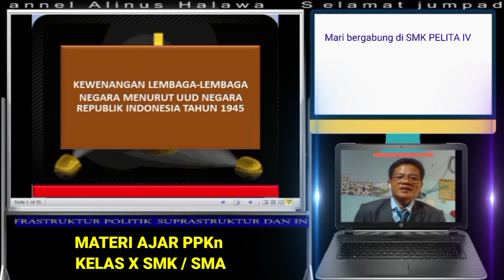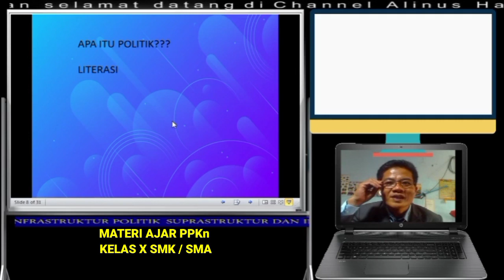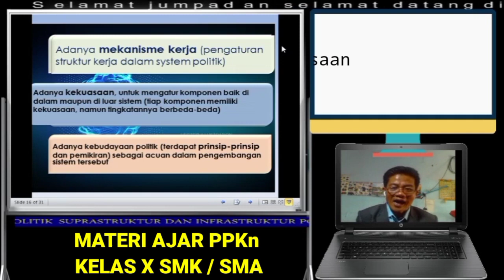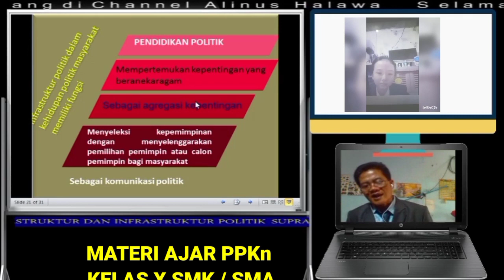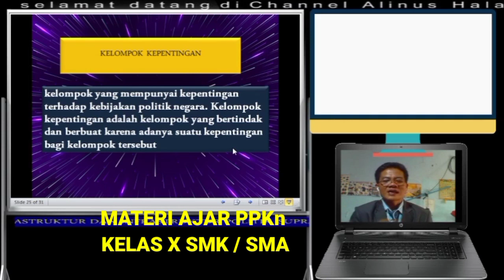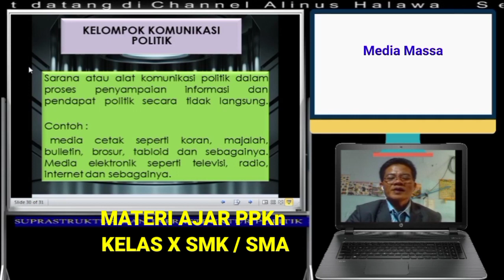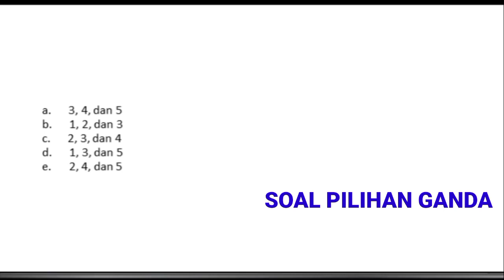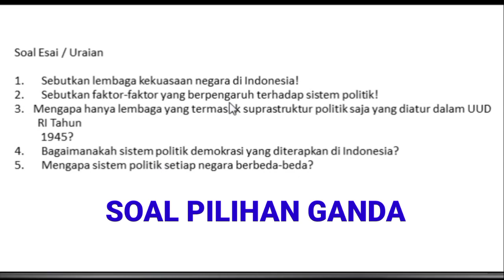SUPRASTRUKTUR DAN INFRASTRUKTUR POLITIK (BAHAN AJAR PPKN KELAS X BAB 3 BAGIAN PERTAMA)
Cakupan materi video ini akan menjelaskan pengertian, bentuk, dan contoh dari infrastruktur politik dan suprastruktur politik. Sedangkan dalam pembahasan tentang suprastruktur politik, Warga Belajar akan mempelajari Majelis Permusyawaratan Rakyat, Dewan Perwakilan Rakyat, Dewan Perwakilan Daerah, Presiden, Badan Pemeriksa Keuangan, Mahkamah Agung, Mahkamah Konstitusi, dan Komisi Yudisial. Materi ini dapat diperluas dengan melihat kekuatan politik yang ada di daerah. Karena dinamika politik di tingkat pusat belum tentu sama dengan dinamika politik di daerah (dibahas secara mendetail di video berikutnya).

Aplikasi Video Editing Kine Master Premium (berbayar)
(silahkan download diGoogle  Play Store anda)
aplikasi lainnya (Pics Art, Pixelabb, Canvas, Bandicam)

Bagi siswa yang mau bergabung di SMK Pelita silahkan daftarkan di link ini:

Soal pilihan Ganda dan kunci jawaban Bab 1 dan 2

Salam bahagia dan salam sehat. Tuhan memberkati.